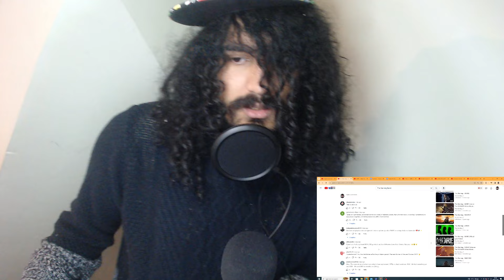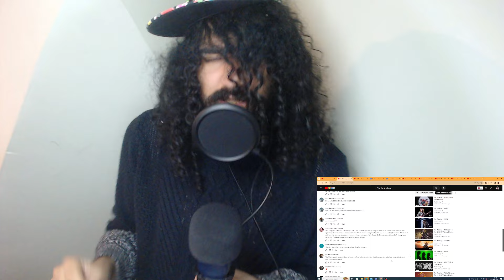MEXICAN GIRL BAND | The Warning - S!CK (First Time Reaction)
My first time reaction to Mexican girl band, The Warning. I am watching the official music video for their new song, S!CK.
The Warning - S!CK (Official Music Video)
The Warning is a Mexican rock band from Monterrey, formed in 2013[1] by the Villarreal Vélez[2] sisters: Daniela (guitar, lead and backing vocals, piano), Paulina (drums, lead and backing vocals, piano), and Alejandra (bass guitar, piano, backing vocals). Their most recent album Error was released on June 24, 2022.